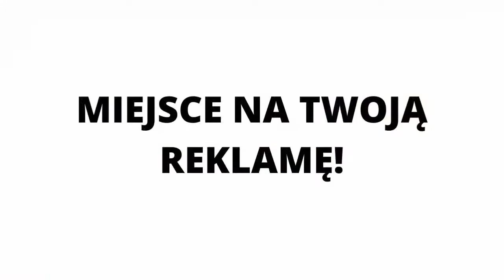Tomasz Bzdęga w Pitbike Gniezno KXD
Serdecznie zachęcamy do oglądania kolejnej odsłony magazynu Pitbike Gniezno KXD SGLive. W piątek (3 lutego) o godz. 20:00 gości�� będziemy Tomasza Bzdęgę z Mieszka Gniezno. Liczymy na Wasze pytania, do usłyszenia!